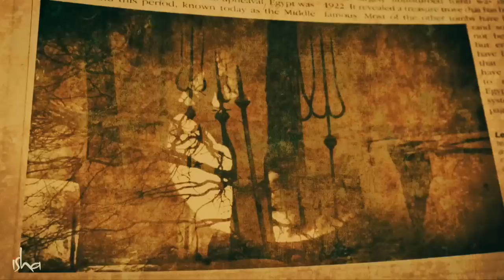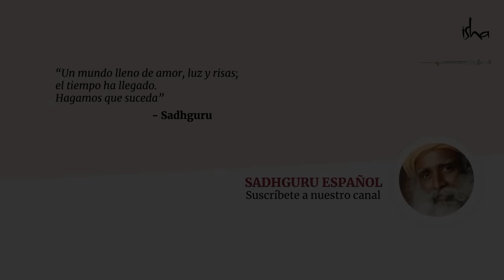Una profecía de 15,000 años se cumple | Sadhguru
Hace miles de años, un yogui llamado Sunira comenzó la gloriosa pero imposible misión de crear un Maestro Perfecto, «un amigo de la humanidad» que viniera a enseñar al mundo. Sin embargo, murió sin ver su misión completada. A partir de esto, incontables yoguis se dieron a la tarea de concluir el trabajo que Sunira había comenzado, pero por alguna circunstancia u otra, nadie logró materializar a este Ser perfecto.
Sadhguru hace un recorrido histórico contando los intentos más significativos y como él logró concluir esta milenaria profecía al consagrar el Dhyanalinga.